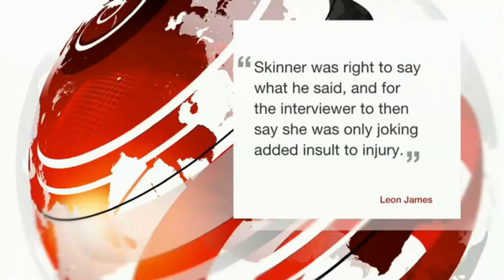Emily Maitlis Caught Out Spinning, BBC Newswatch 16/9/14